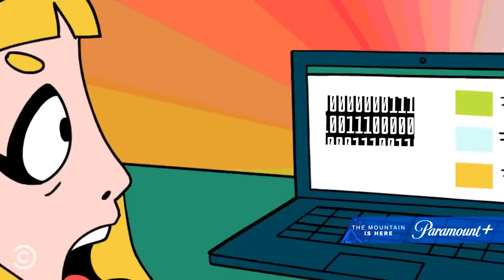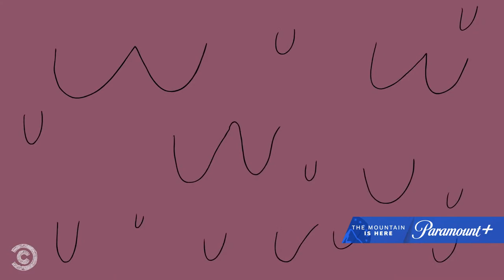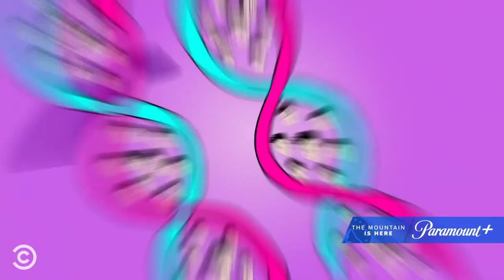🔴 STREAMING: Every "Tales from the Trip" Episode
Sit back and allow comedians, musicians, and celebrities including Shane Mauss, Duncan Trussell, Rosebud Baker, Brandon Rogers, OhGeesy, Riley Reid,, and others to share with your their wildest drug-fueled stories from the Animated show Tales From the Trip.

About Tales From the Trip:
Don’t have the time, money or connections to take drugs with comedians? Tales from the Trip is here to help. Go on an animated psychedelic journey with funny people as they recount their hilarious, scary and sometimes dangerous experiences with DMT, acid, shrooms, salvia, molly and more.